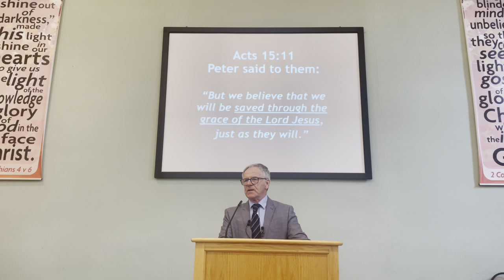Acts 15:11 (Steve Owen)